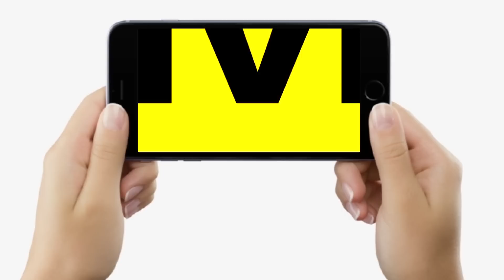Jitan Ram Manjhi के बयान पर मंत्री Alok Mehta ने कर दिया बड़ा ऐलान, क्या बोले सुनिए | Bihar News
Jitan Ram Manjhi के बयान पर मंत्री Alok Mehta ने कर दिया बड़ा ऐलान, क्या बोले सुनिए | Bihar News | LiveCities